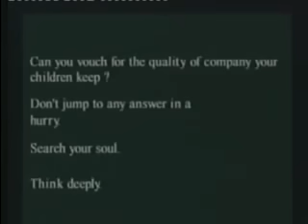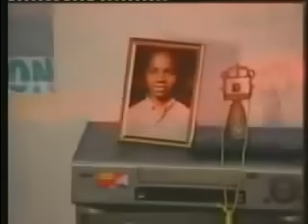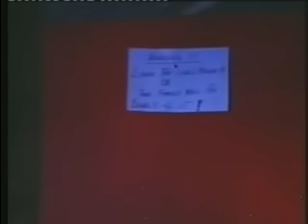The Diamond Ring Nigerian Movie Part 1 RMD